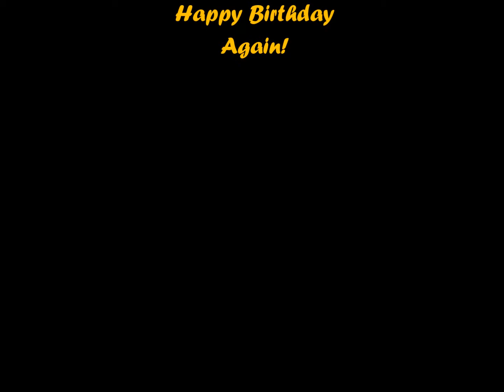Birthday song- Girlie's Piano keyboard short cover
This is her gift for her special friend, a short piano cover of happy birthday song. Though She honestly didn't know how to play it before, but as long as she's willing to learn, she decided to watch tutorials via youtube and now she can play it lol. Heaps of thanks to synthesia's piano tutorial! :D

and also, "happy happy birthday again to my special friend!" ^_^